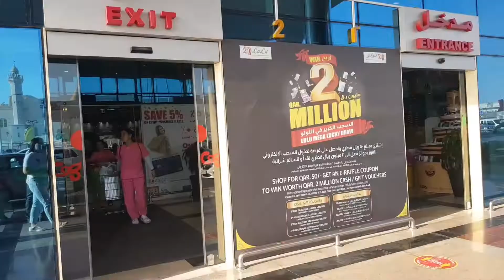🇶🇦 Check Out Promos in all Lulu Branches